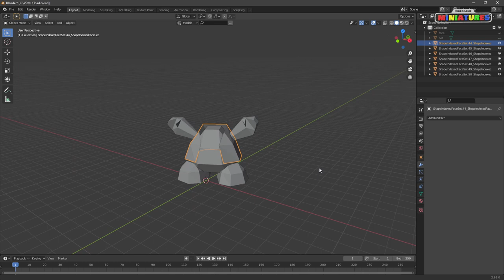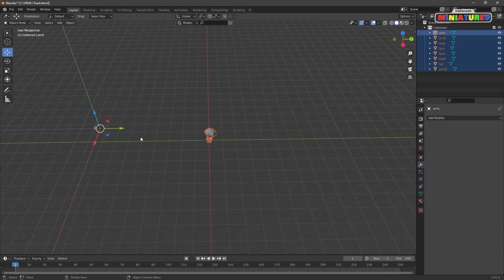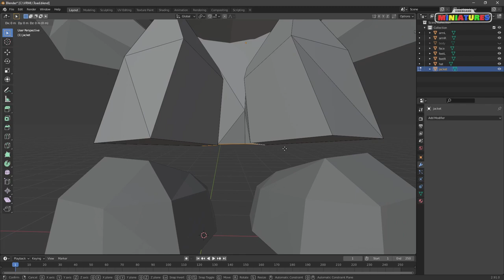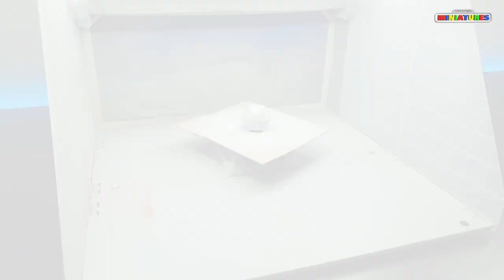How to make Toad from Super Mario 64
In this video I'm showing you how to print and paint Toad from Super Mario 64.

Tools I use:
3D Printer - ANYCUBIC Photon Mono 4K
Filler Spray
Cutting Machine for Decals
Waterslide Decal Paper Laser clear
Waterslide Decal Paper Laser white
Decal Fix
Masking Tape yellow
Masking Tape blue
Airbrush Cleaner
Airbrush Thinner
Acrylic Paint

00:05 Shine by Ikson

02:31 Okay by Ikson

05:53 Void by DJ AG is licensed under a Creative Commons License.

08:40 Sunray Valley by Scandinavianz is licensed under a Creative Commons License.

11:46  Flow by Fredji & Tobsky

00:00 modeling
02:53 printing
06:41 Painting
11:30 Decals
15:35 Ending